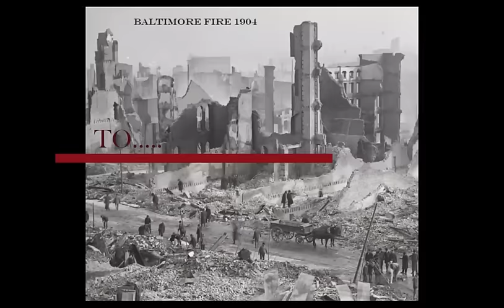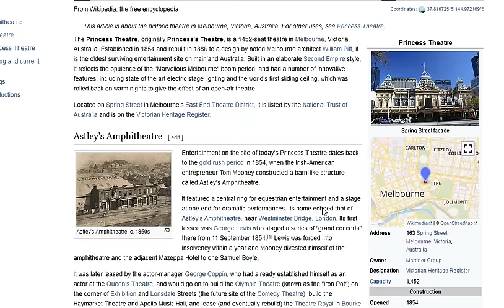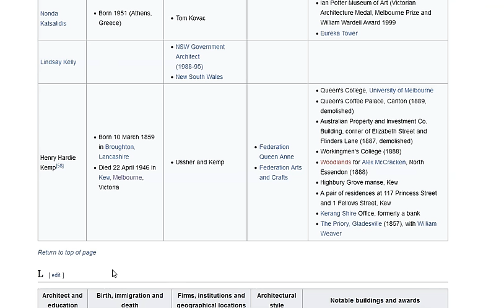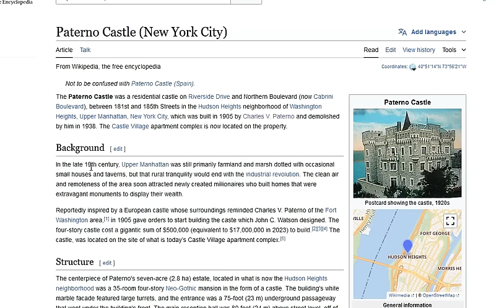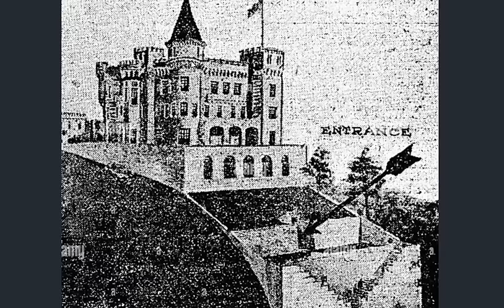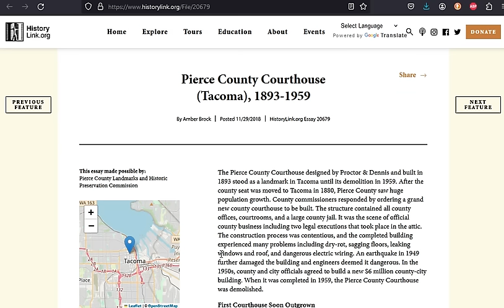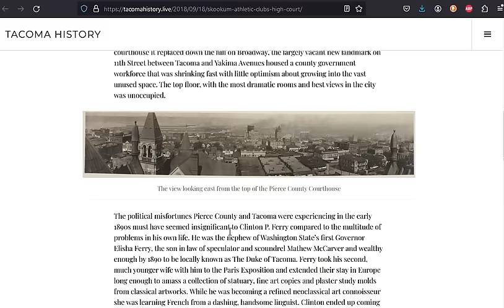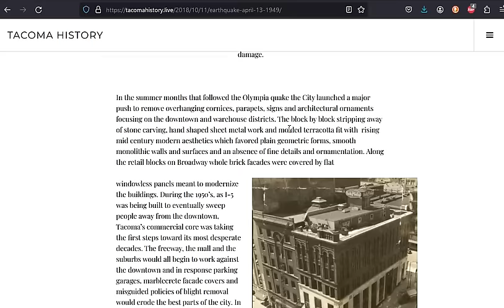Exploring The Old World: Episode 2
Thank you for joining me for episode 2.  In this video, we look at old world architecture in Melbourne, New York City, and Tacoma.  You can take history at face value, but history is written by men who have hanged heroes..